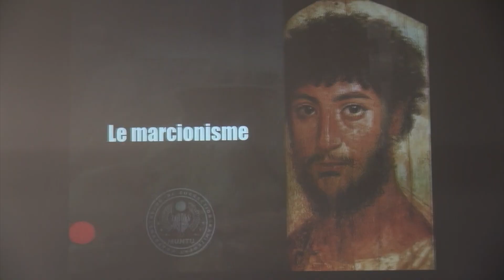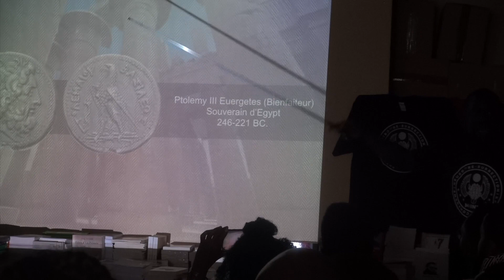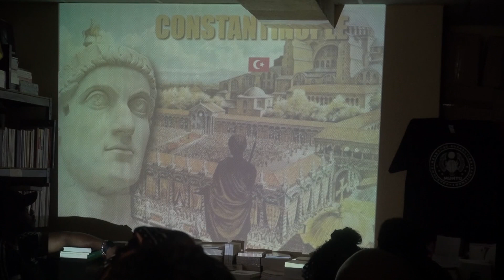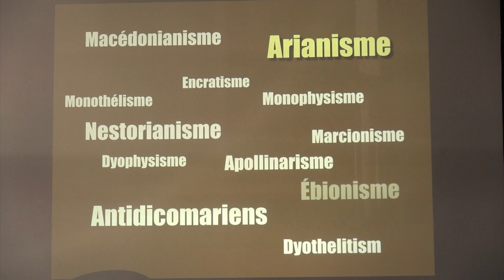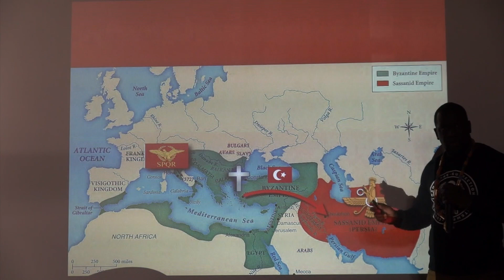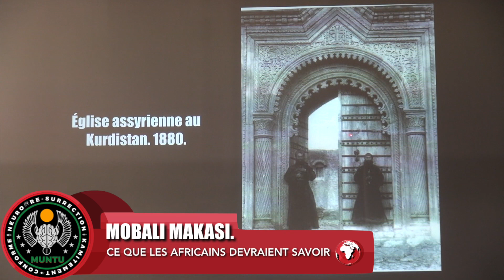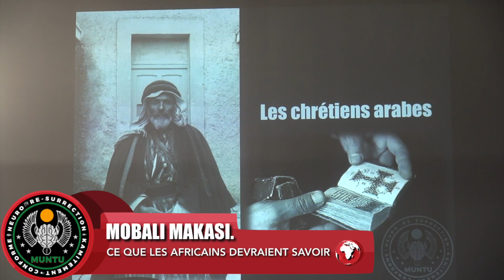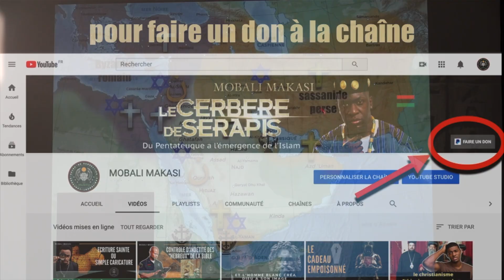DU PROTO CHRISTIANISME A L'EMERGENCE DE L'ISLAM PART#2 il était une fois en Arabie avant Mahomet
La vérité ne se révèle que par l'audace de remettre en question les idées douteuses qui sont tellement reconnues qu'elles sont considérées comme acquises. Ne croyez plus, apprenez à savoir. Que Maat nous guide à la source.
Partager ☑️ | Aimer ☑️ | Commenter ☑️